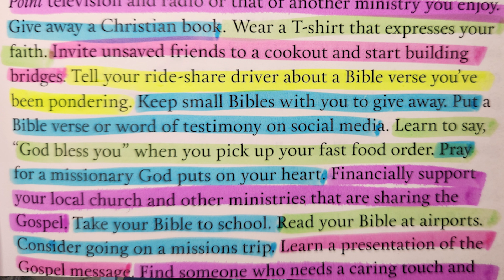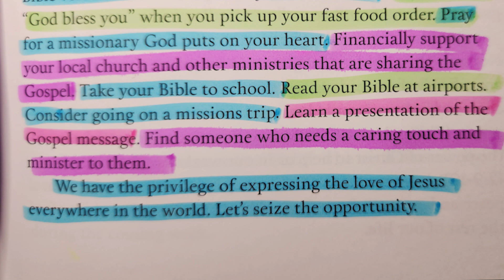“Strength for Today” for 5-9 “Open Doors” Read by Nancy Stallard Colossians 4:3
“Strength for Today”  for 5-9 “Open Doors” Read by Nancy Stallard Based on Colossians 4:3 By Dr. David Jeremiah
Colossians 4:3
And pray for us, too, that God may open a door for our message, so that we may proclaim the mystery of Christ, for which I am in chains.
Nancy’s Morning Meditations
Nancy’s Morning Devotionals
Nancy Stallard’s Morning Meditations